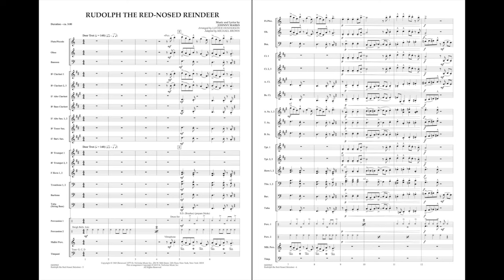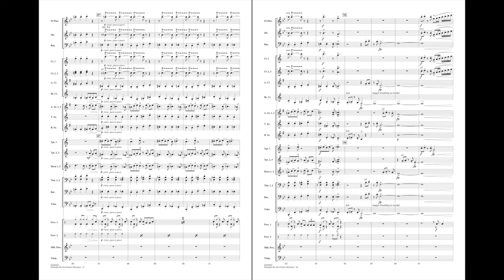Rudolph the Red-Nosed Reindeer ed. Michael Brown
Canadian Brass Concert Band - Grade 3
Set in a jazzy medium swing style, Luther Henderson created an unforgettable setting of Rudolph for the Canadian Brass. Maintaining the clever scoring devices and “schtick” of the original, Michael Brown's skillful adaptation for concert band is sure to be as much fun for the audience as it is the players.
HL04003944
HL04003945